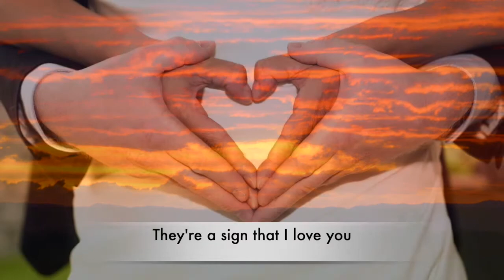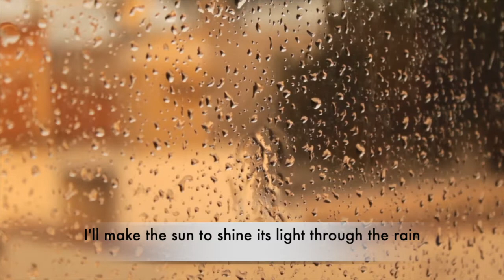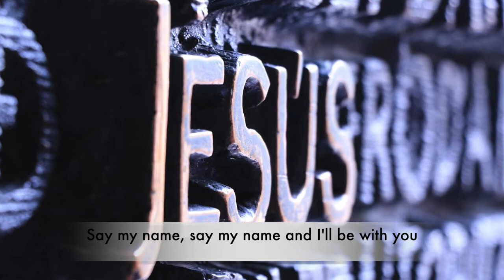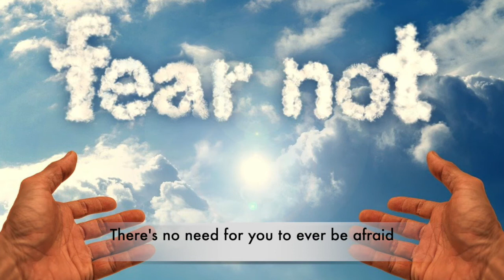Rosie's Rainbow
A song written during a challenging time for lovely friends Chris and Rosie. The rainbow is symbolic of God’s promise # “I’ll make the sun to shine its light through the rain.”